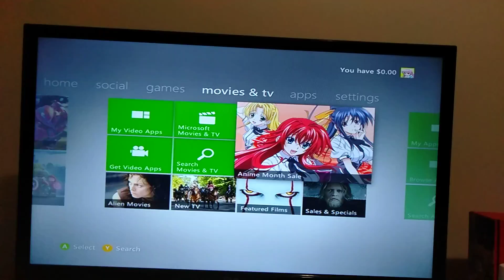"anime month sale"